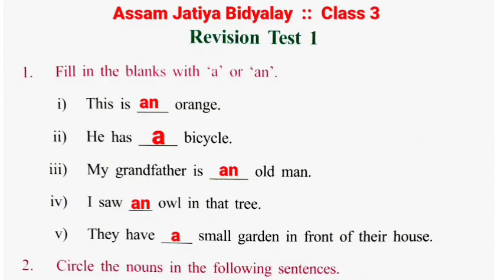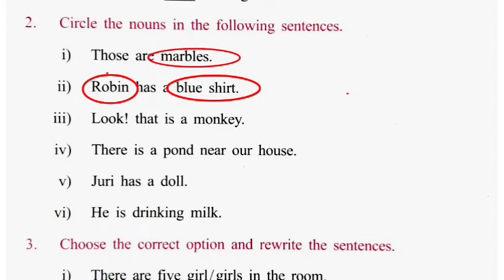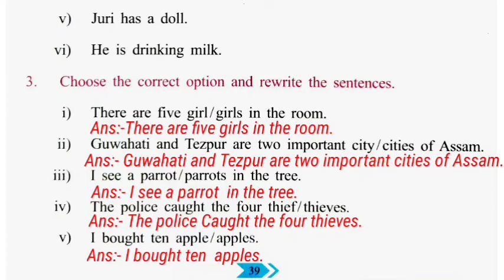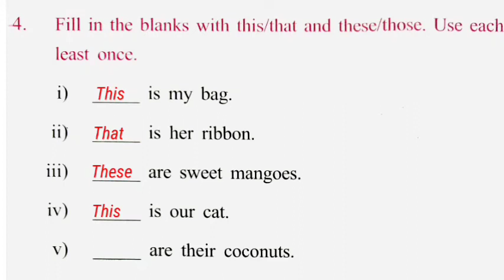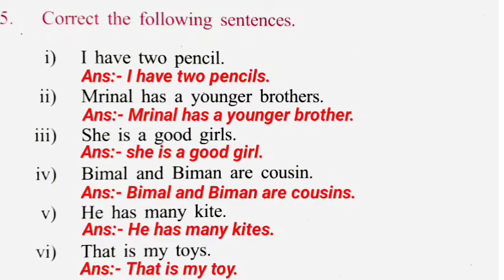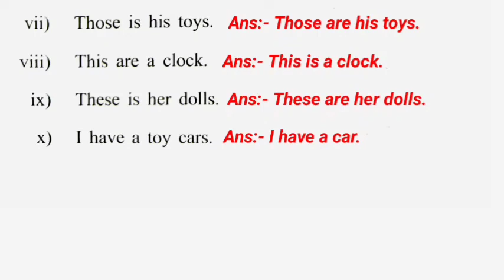Revision Test 1 class 3 English ( textbook ) Question Answer in Assamese (অসমীয়াত):জাতীয় বিদ্যালয়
RevisionTest1 QuestionAnswer অসমজাতীয়বিদ্যালয় , In this video Assam Jatiya vidyalaya class 3 English textbook lesson , "Revision Test 1" question answer and Assamese explanation is fully explained in Assamese.

/youtu.be/DOx4HdsP-d46